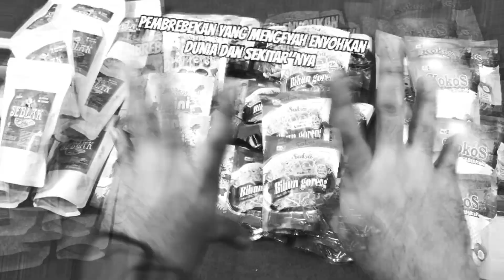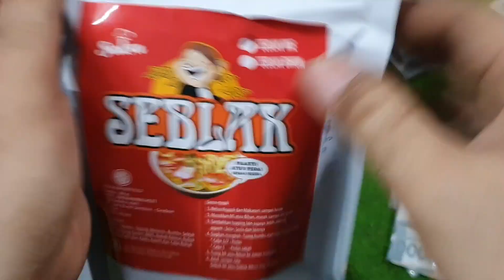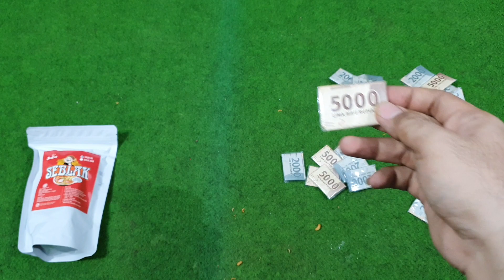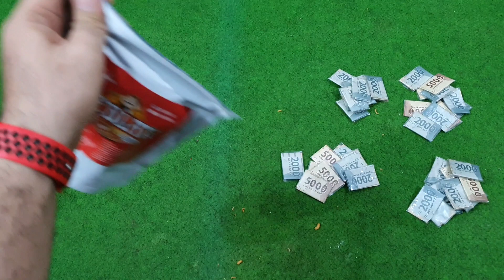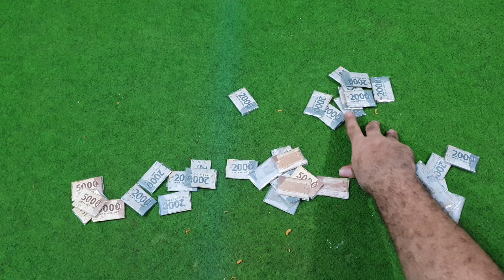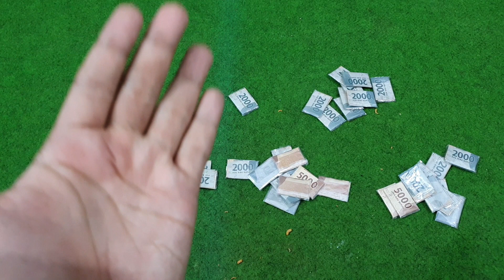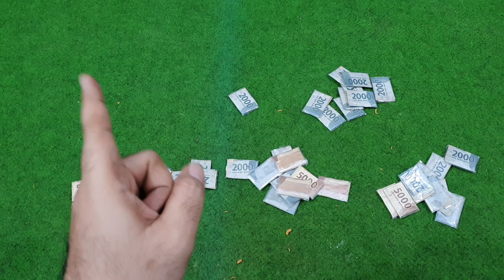MENDING MANA? SNACK KOKOS vs SEBLAK vs MINI ZOO vs BIHUN GORENG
UNBOXING SNACK BERHADIAH
UNBOXING SNACK BERHADIAH
UNBOXING SNACK BERHADIAH